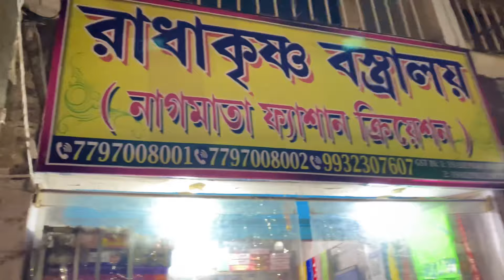হাবড়া তে গিয়ে অনেক কিছু কিনলাম দুজনে 😍 নতুন কিছু আসছে